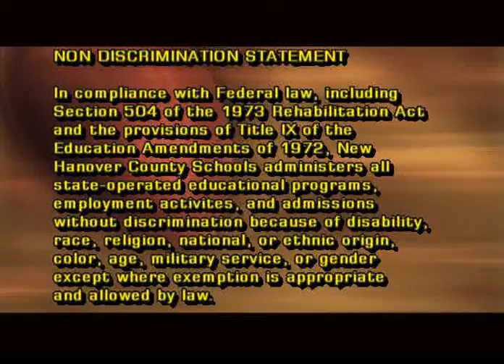Sports Round Table- September 10, 2018